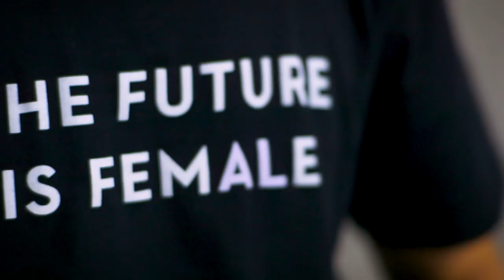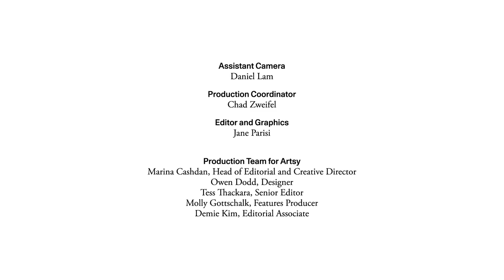Artists for Gender Equality | III. Future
As artist and Gucci muse Petra Collins observes, the change we see in the art world today often amounts to mere tokenism—the inclusion of just a handful of women or people of color in a group show to give the appearance of diversity, for instance. Another issue, as performance artist Narcissister notes, is the “ghettoizing” practice of dividing artists into groups based on their race or gender.

What would true gender equality in the art world look like? In the final chapter of the series, Collins, Narcissister, artist Genevieve Gaignard, and curator and gallerist Anthony Spinello look toward a world where all artists have equal opportunity—one in which there are truly inclusive museums and galleries that embrace multiple narratives, and where women and men are ready to address the biases that run deep within the art world.

Featuring (in order of appearance) Genevieve Gaignard, Narcissister, Anthony Spinello, Petra Collins, Joan Semmel, Marilyn Minter, and Faith Ringgold

Directed by Lina Plioplyte

Producer: Kerry Girvin
Director of Photography: Autumn Eakin
Gaffer: Jarrod Kloiber
Audio: Kat Jirles, Fiona McBain, and Taylor Roy
Assistant Camera: Daniel Lam
Production Coordinator: Chad Zweifel
Editor and Graphics: Jane Parisi

Production Team for Artsy:
Marina Cashdan, Head of Editorial and Creative Director
Owen Dodd, Designer
Tess Thackara, Senior Editor
Molly Gottschalk, Features Producer
Demie Kim, Editorial Associate

Los Angeles Second Unit
Director of Photography: Megan Raney-Aarons
Gaffer: Nathan McGuire
Grip: Keith McNulty
Audio: Juan Nunez
Assistant Camera: Megan McCarthy Johnson

Special thanks to Girlgaze